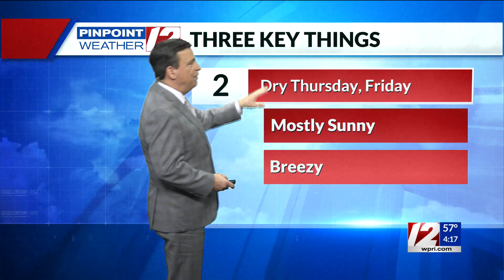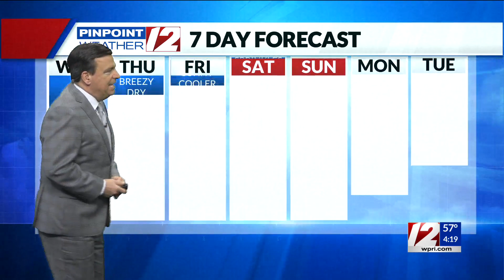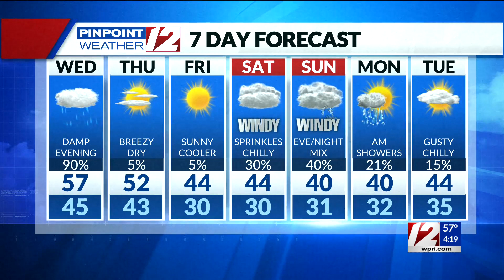Pinpoint Weather 12